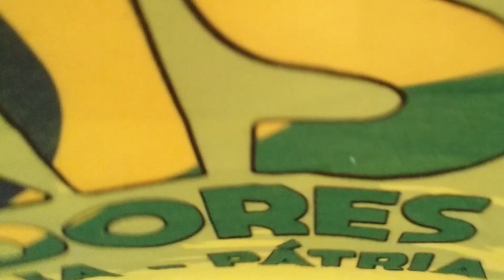03 ideias INCRÍVEIS para FAZER com tuas BLUSAS I FAÇA VOCÊ MESMO I DIDA OLIVER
03 IDEIAS  geniais  PARA REAPROVEITAR sua blusas VELHAS !